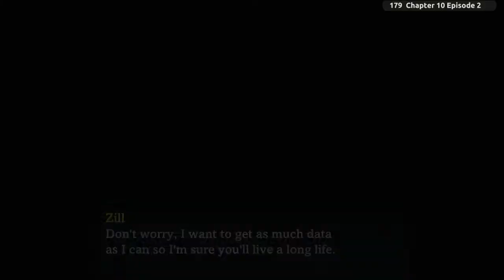Ciel nosurge 179 Chapter 10 Episode 2 「Undesired Reunions」 【REUPLOAD】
【REUPLOAD】
The original creator deleted the videos so I upload it.